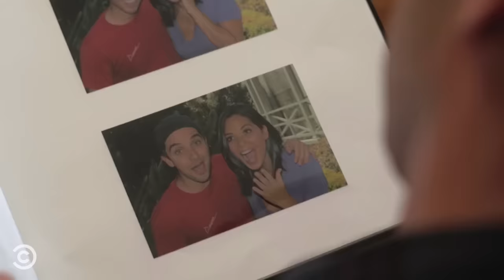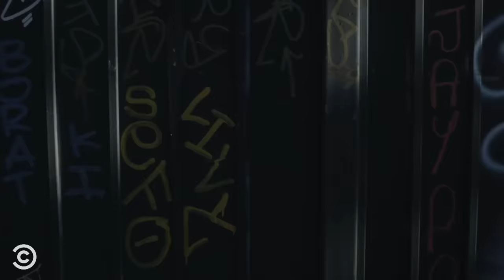Ghost Tits (feat. Olivia Munn)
“Ghost Tits” tells the terrifying story of a man who tries to find out what happened to his girlfriend’s breasts. Starring Olivia Munn and Paul W. Downs.